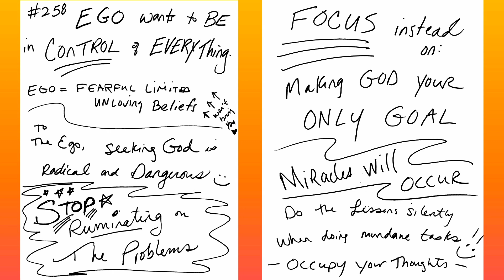Occupy Your Thoughts with God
Miracles will occur